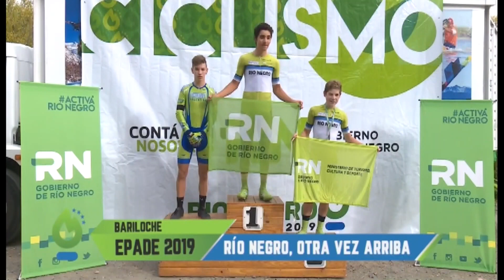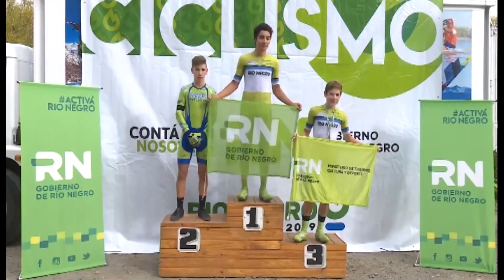PROGRAMA ESPECIAL JUEGOS EPADE VIERNES 26 ABRIL BLOQUE 1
JUEGOS DE LA PATAGONIA BARILOCHE/NEUQUÉN 2019 - RED PATAGÓNICA DE CANALES PÚBLICOS